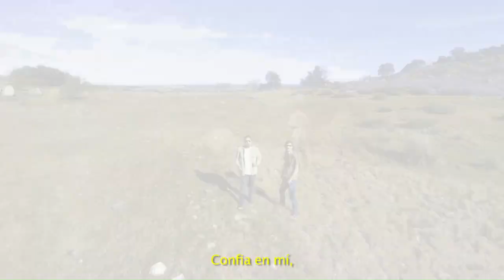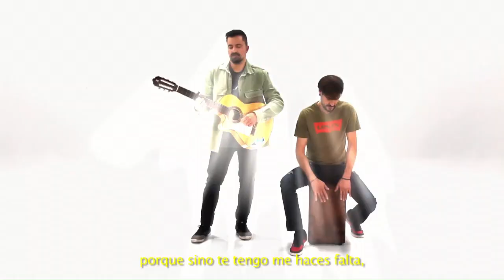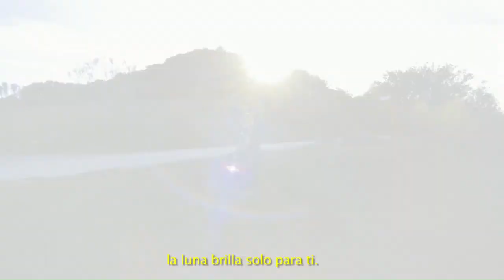Chico Sol - Cuando no te puedo ver - w/Lyrics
Chico Sol - Cuando no te puedo ver - su nuevo single ya disponible en todas las plataformas.